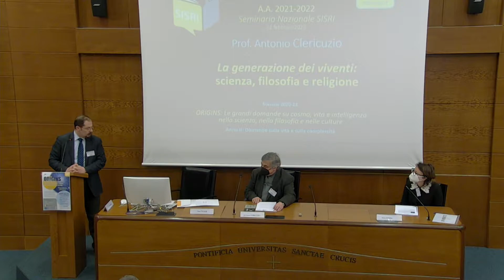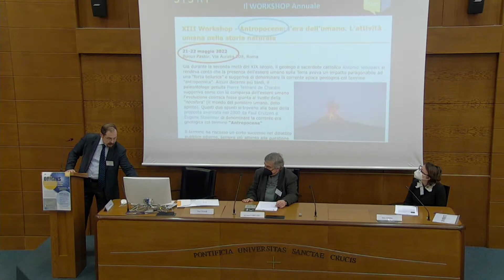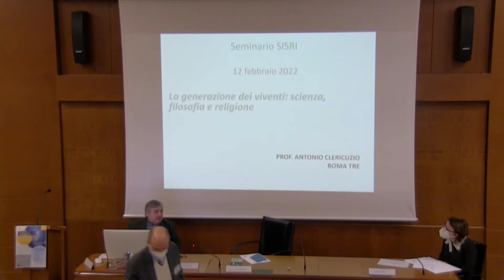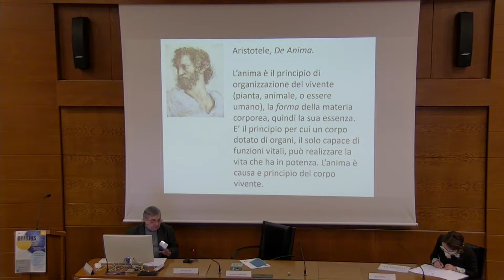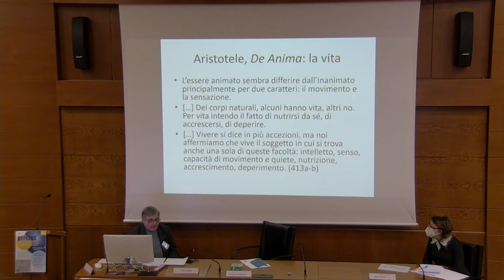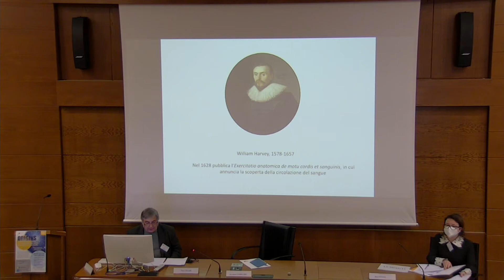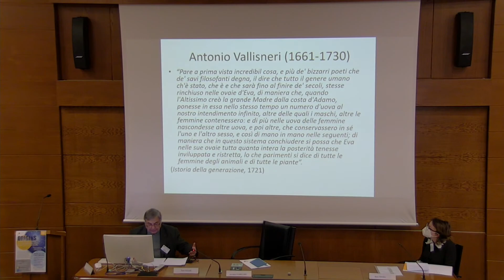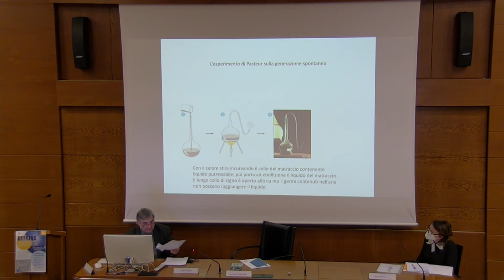Antonio Clericuzio-La generazione dei viventi: scienza, filosofia e religione (12.02.2022)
La vita, in tutte le sue accezioni e sfaccettature, ha sempre attratto la riflessione e la speculazione umana, anche assai prima che essa divenisse oggetto di ricerca scientifica. La generazione, caratteristica degli esseri viventi, ha da sempre suscitato interesse e meraviglia. Prima di essere esaminata in termini scientifici, la generazione dei viventi fu oggetto di riflessione filosofica. Ne parlano Platone nel Timeo, Aristotele nel De Anima. Sant’Agostino introduce il concetto di rationes seminales, che confluirà nella filosofia scolastica e nel pensiero di Tommaso d’Aquino. L’epoca rinascimentale accosterà il tema della vita a quello della salute e della malattia. Nel XVII secolo si ebbe un rapido sviluppo delle indagini sperimentali sulla generazione, che si avvalsero di più precise conoscenze anatomiche e di osservazioni condotte per mezzo del microscopio. Tra i più vivaci dibattiti che animarono la scienza e la filosofia dei secoli XVII e XVIII vi fu quello intorno alla possibilità di una generazione spontanea di organismi viventi. L’epoca moderna elaborerà “modelli” del vivente in termini di iatrochimica, vitalismo e meccanicismo. Alcune delle visioni del passato, come vedremo, hanno influenzato anche le concezioni del presente.